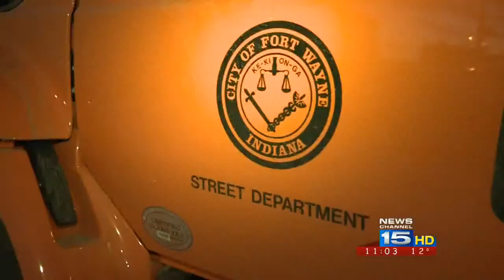Crews are treating roads overnight for Thursday's commute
Road crews are spending late Wednesday night treating roads for Thursday morning's commute.